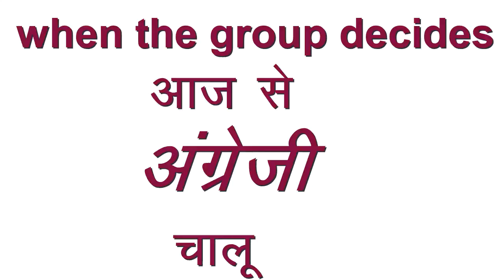English Conversation Funny Video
It was one fine evening in the hostel when all of a sudden, we decided to speak in English! It was going all well when the toothbrush started moving!